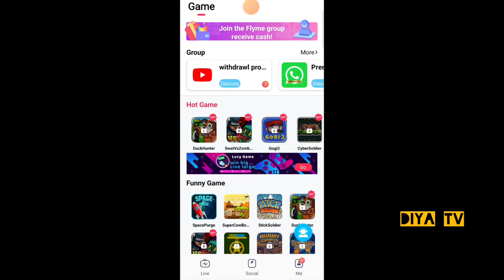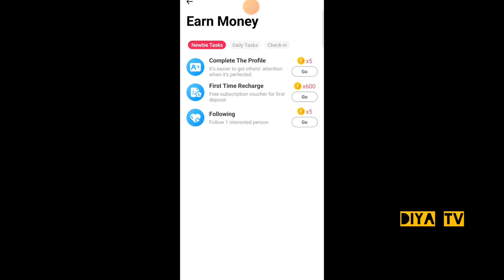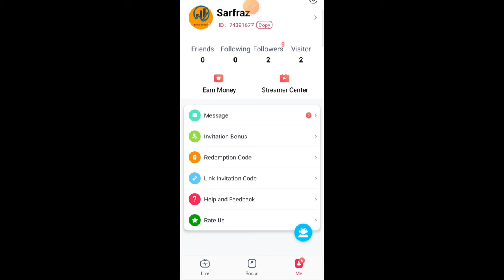vimishow earning app new update | vimishow app details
Vimishow earning app | flyme app withdraw issue | flyme app real or fake

whatsapp earning group

flyme app payment proof
,new earning app today
,how to use flyme app,
flyme app se withdrawal kaise kare,
flyme app
,flyme app real or fake
,teenpatti flyme game
,flyme app se paise kaise kamaye
,teenpatti flyme game app se paise kaise jite
,s9 game app,earning app,
teenpatti flyme game app se paise kaise kamaye
,teenpatti flyme game app se paise kaise nikale,
earning app without investment
,app games,
earning app 2024
,flyme app 2024,
games,